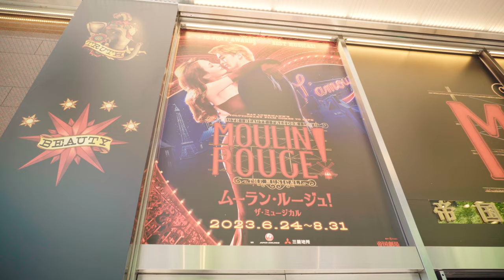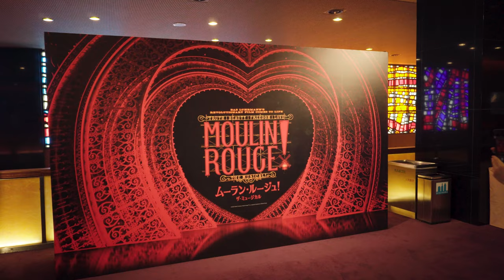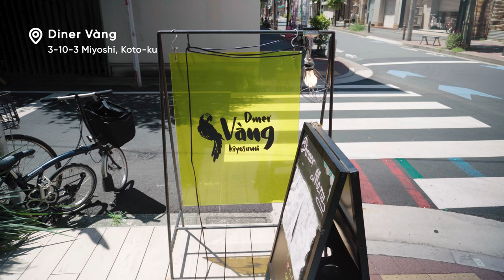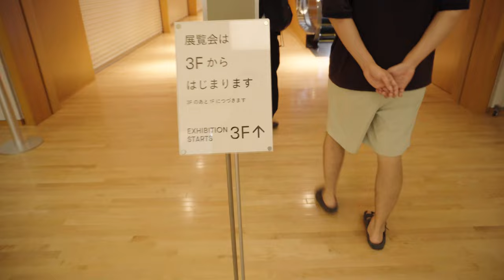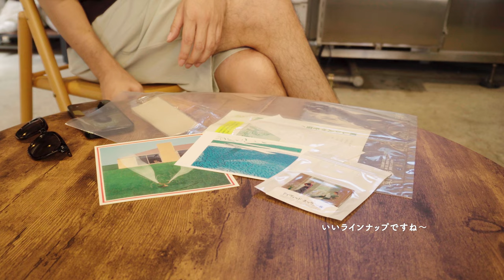ミュージカルと美術館｜ムーラン・ルージュ、デイヴィッド・ホックニー展、グッズ、清澄白河ランチとカフェ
0:00 Intro
0:13 帝国劇場へ
0:50 ムーラン・ルージュ ザ・ミュージカル
2:14 清澄白河〜ランチ
4:48 デイヴィッド・ホックニー展 ＠東京都現代美術館
6:37 清澄白河カフェ

動画をご覧いただきありがとうございます。

-国立西洋美術館の美術作品を巡る、蔵前のおしゃれ器屋さん、カフェとカヌレ